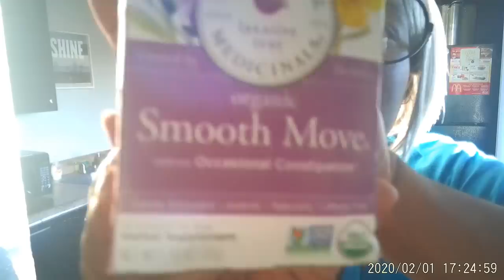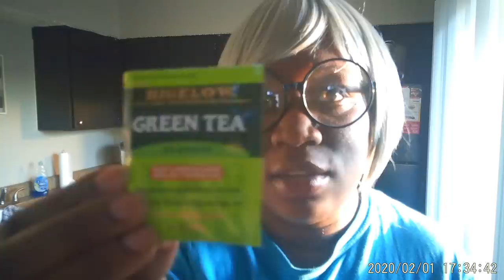BONUS VIDEO || GETTING WILLIE EARL BACK FOR SAYING "SHUT UP SHIRLEY"....(MUST WATCH!)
As I promised, I am getting Willie-Earl B-a-c-k! We hope you enjoy.